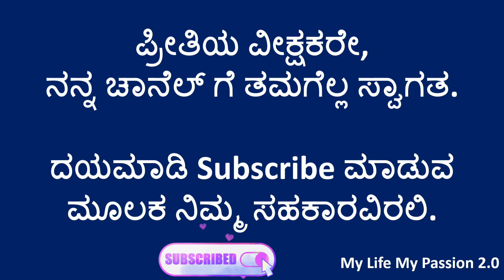ಪದಬಂಧವನ್ನು ಪೂರ್ಣಗೊಳಿಸುವಿರಾ?? || Kannada Puzzle || Kannada padabandha